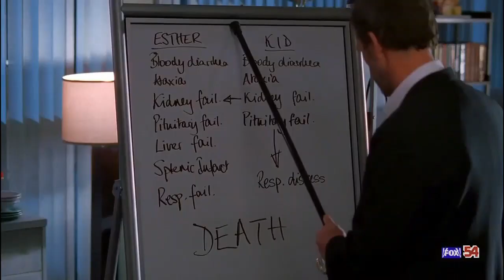House MD | Staying Alive